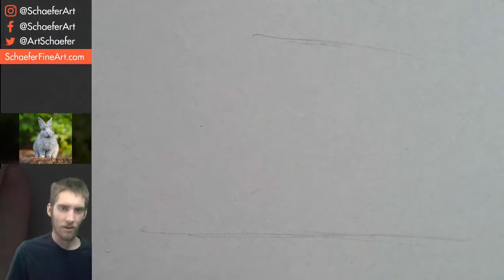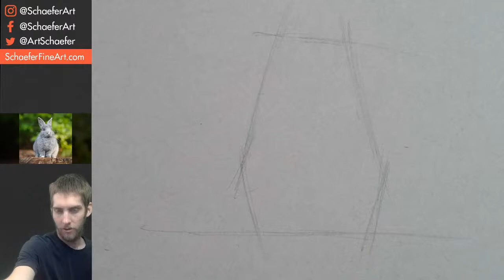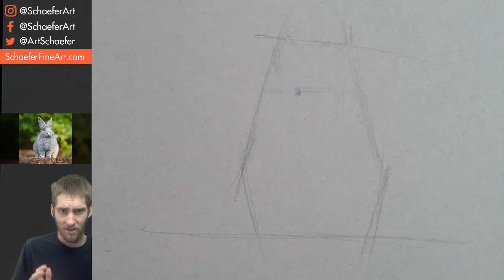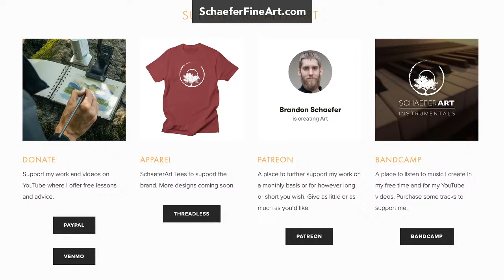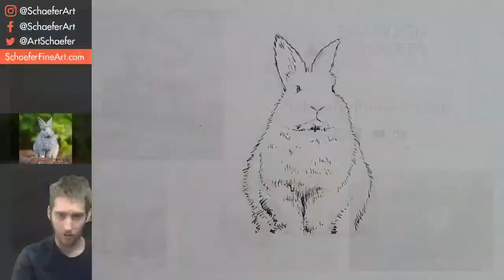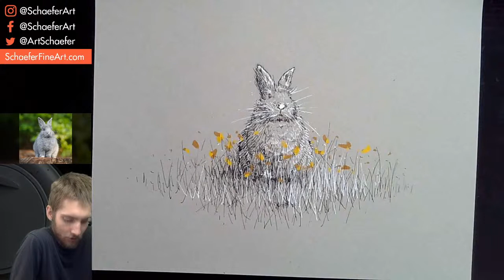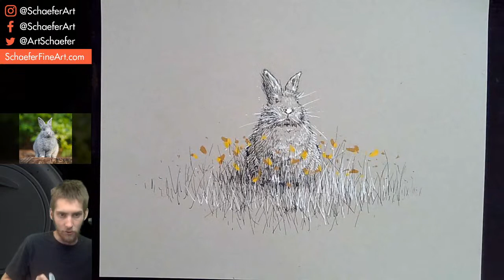Drawing a Rabbit with Glass Pens & Ink - Livestream #165